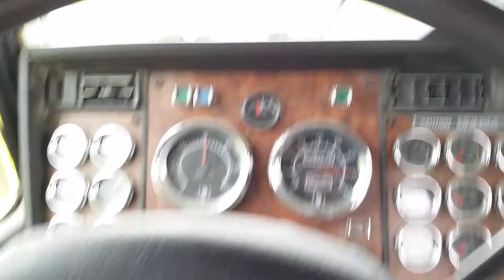Trucking with OTIS